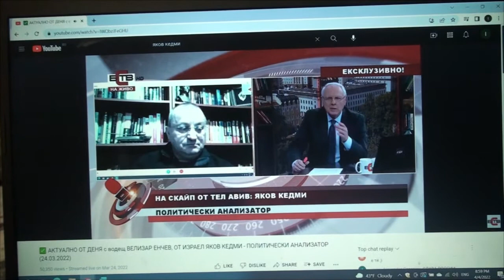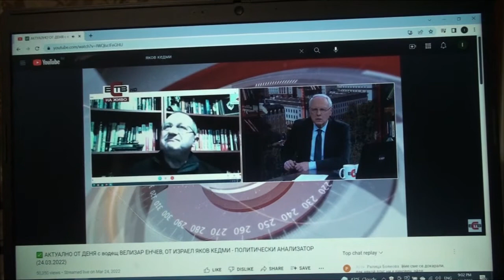Евреинът Яков Кедми за украинския фашизъм и за НАТО